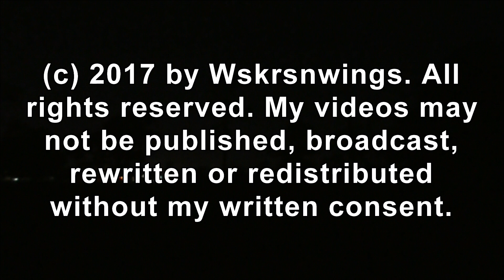SWFL Eagles_Bonding In The West Pasture~More Sticks~Galloping Horses 10-22-17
Harriet and M15 continue to bring sticks for the nest, gathering them from the ground and trees this morning. Stick placement discussions also continue. Both flew to a west pasture tree where bonding/mating occurred. The pasture horses were frisky, galloping in the cooler morning air while the mockingbird sang, mimicking other birds’ songs.
Thank you SWFEC, hosted by Dick Pritchett Real Estate, for providing and maintaining such a suitable tree and environment for this Bald Eagle Family.